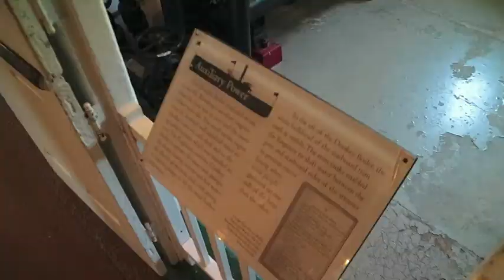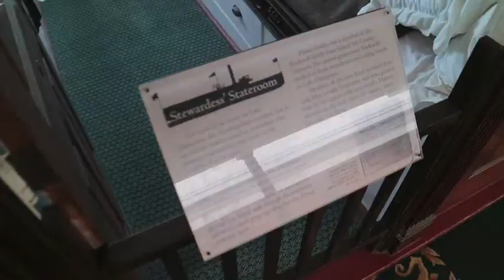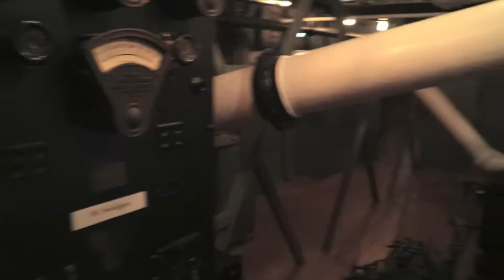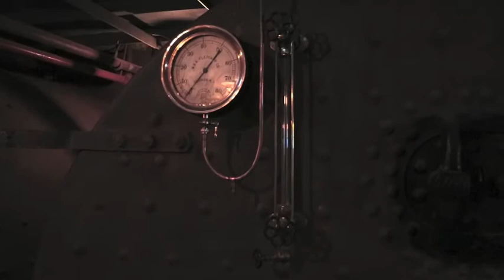The Ticonderoga At Shelburne Museum - June 2018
This is the steamboat Ticonderoga at the Shelburne Museum in Shelburne, Vermont. The ship was transported 2 miles from Lake Champlain to where it sits now. Very cool to visit, would recommend to anyone who happens to be in the area.